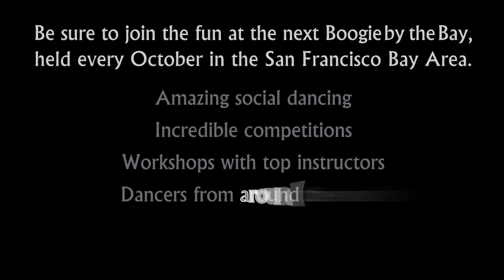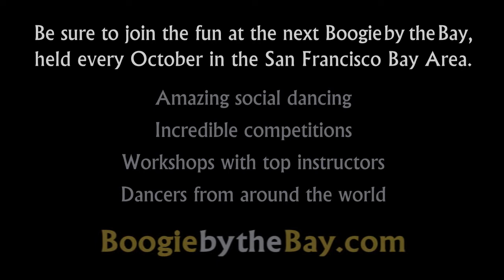Peter Witte & Ginny Howe - 2009 Boogie by the Bay (BbB) - Classic Division - Video Vault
Peter Witte and Ginny Howe compete in the Classic Division at the 2009 Boogie by the Bay (BbB), held in the San Francisco Bay Area, and sponsored by the Next Generation Swing Dance Club of San Francisco.

Watch the entire 2009 competition playlist, including Champions Jack & Jill, Champions Strictly Swing, Classic and Showcase Divisions